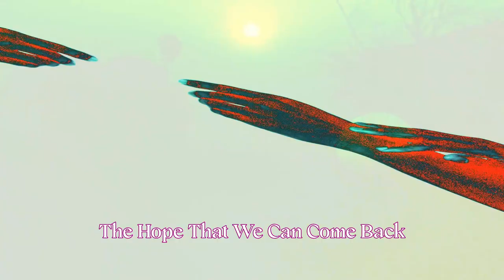Fox Bites Trailer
A trailer for my new novel Fox Bites.